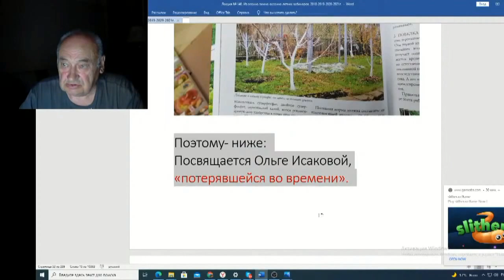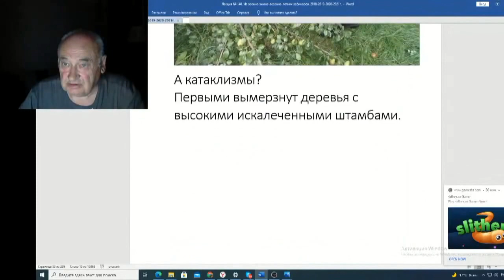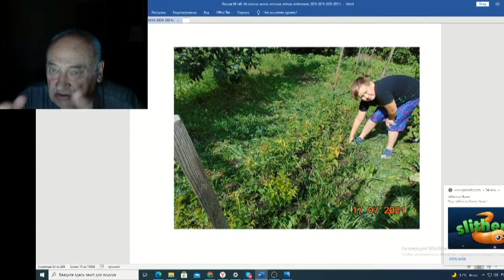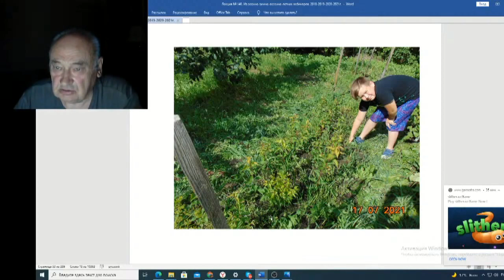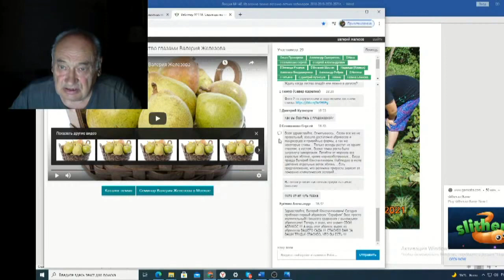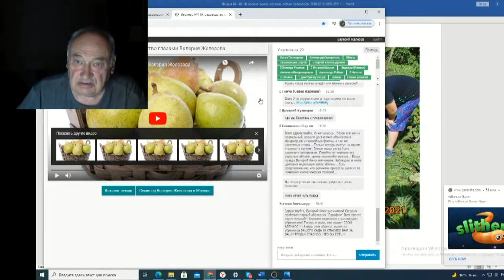Железов Валерий Вебинар 140 ч 14 Ответы на вопросы в чате